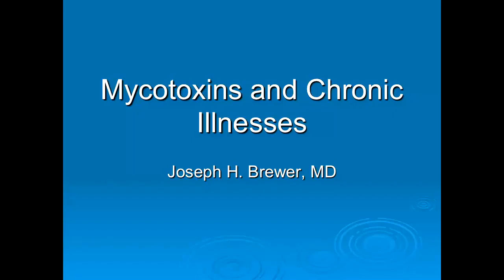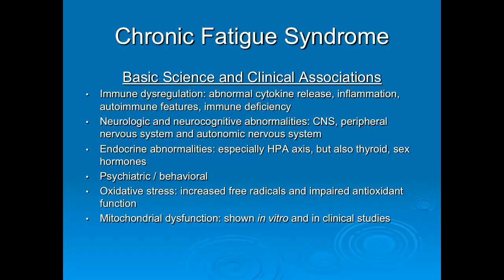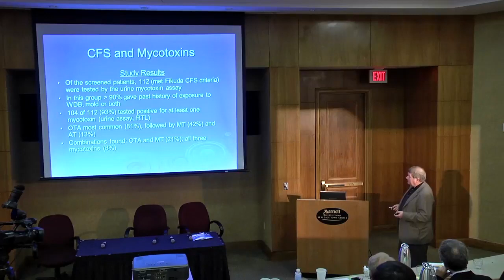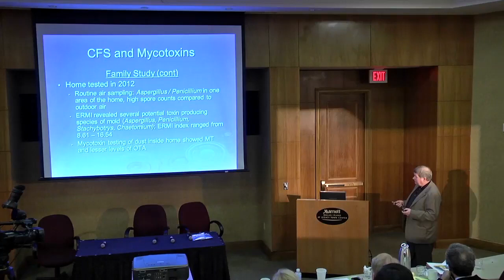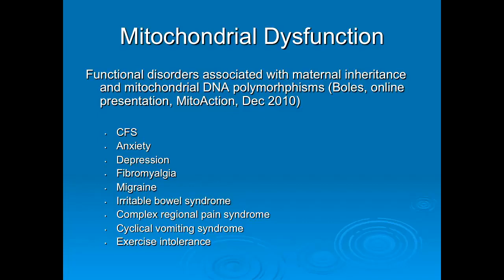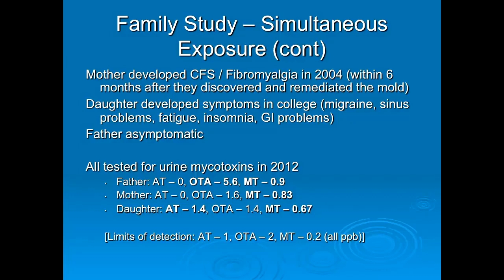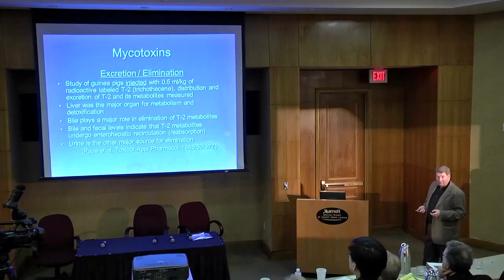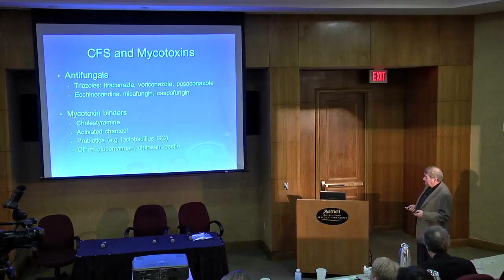Mycotoxins and Chronic Illnesses by Joseph Brewer